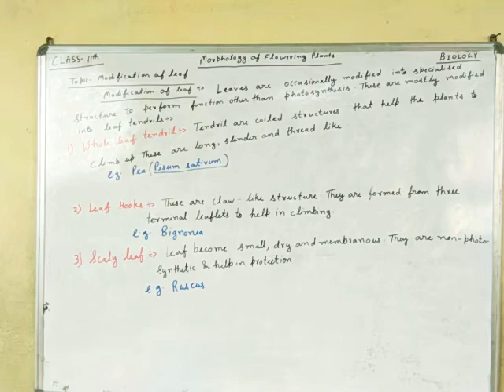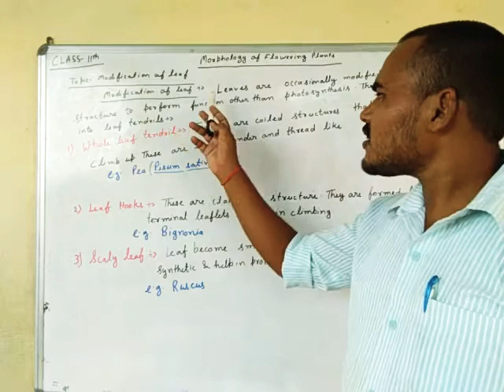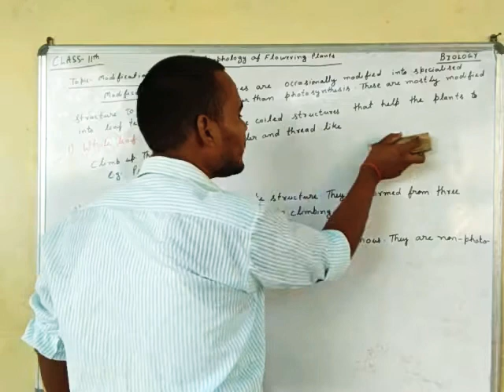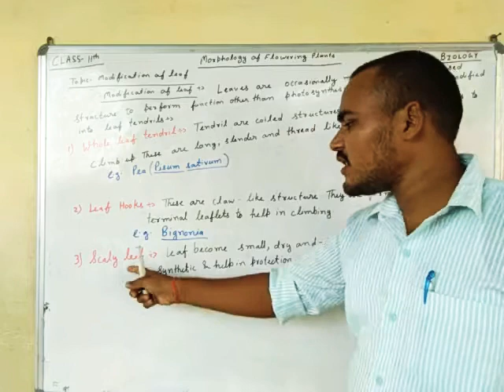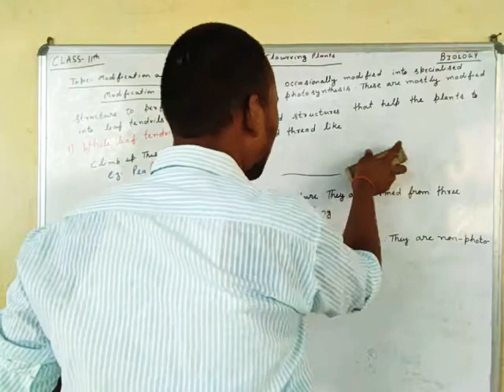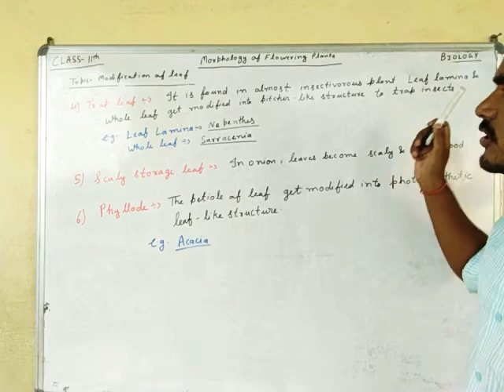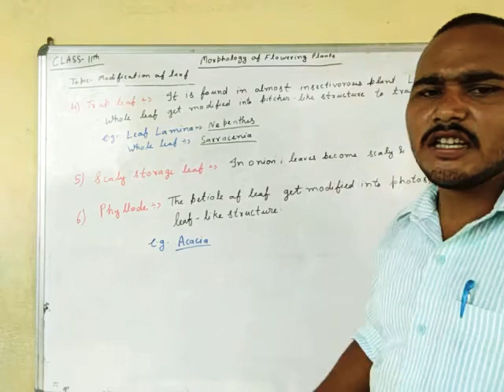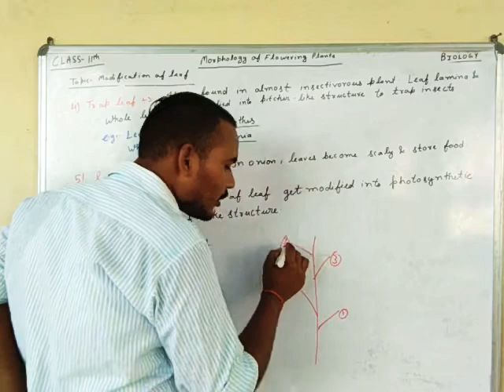Class-11th Chapter -5 Morphology of flowering plants(part-9)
In this video we will discuss about the modification of leaf